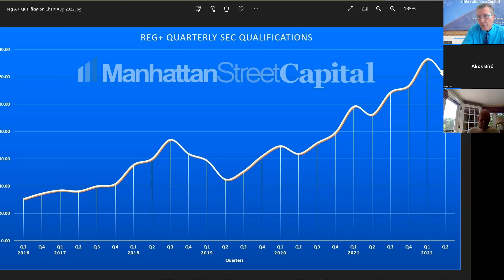Learn How To Market Your Reg A+ In The Current Market And Latest Reg A+ Tips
In this webinar, Rod will be discussing  the current Regulation A+ market and how to market your offering with the new challenges.

▬  Content  ▬▬▬▬▬▬▬▬▬▬
00:00 - Rod Turner's background
01:57 - Introduction of Manhattan Street Capital
02:59 - Disclaimer
04:47 - The Agenda of the session
07:18 - What effect is the volatile stock market having on the ability to raise money via Regulation A+ online
16:17 - The impact of Apple's iOS 14.5 privacy changes
30:57 - Marketing your Reg A+ successfully in the current environment
31:46 - Will Reg A+ work for my company?
43:18 - Reg A+ Tips and techniques
48:55 - The growth rate in Reg A+
51:35 - Q&A - Reg A+ audit requirements
53:22 - Q&A - What is the cost of investor acquisition?
55:00 - Q&A - How much does Testing The Waters cost?
55:30 - Q&A - Opinion on doing a Reg CF prior to a Reg A+
57:32 - Q&A - How much investment would be necessary to go launch a Reg A+ without the campaign and how long does it take?
58:43 - Q&A - Other than having a compelling, marketable story narrative, what are the key business metrics?
01:02:09 - Q&A - With respect to testing the waters, what's the percentage of those who place an investment when the real offering goes down?
01:03:53 - Wrap up

The content in this webinar is not and shall not be construed as investment advice. This information is meant to be informative and for general purposes only.

MSC is not a law firm, valuation service, underwriter, broker-dealer or Title III crowdfunding portal and we do not engage in any activities requiring any such registration. We do not provide advice on investments. MSC does not structure transactions. Do not interpret any advice from MSC staff as a replacement for advice from service providers in these professions.